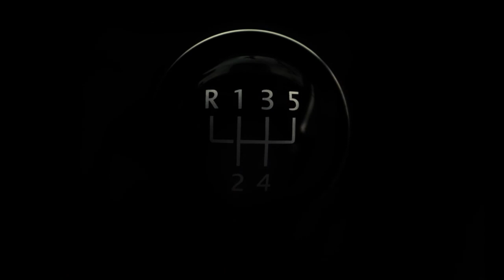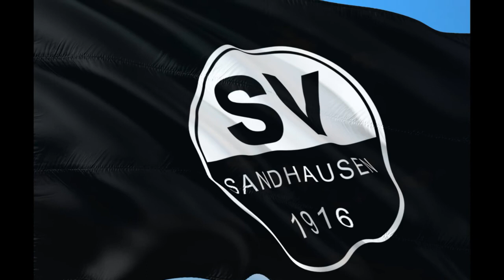Reforma Ekstraklasy młodzi Polacy uciekają !